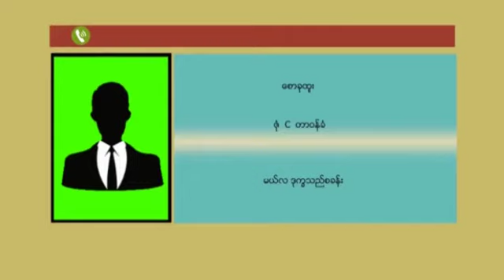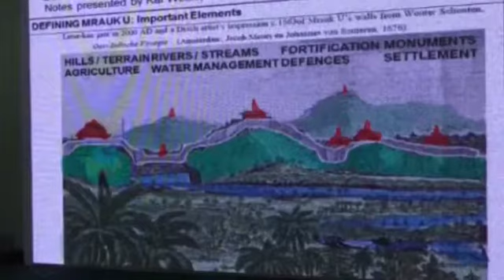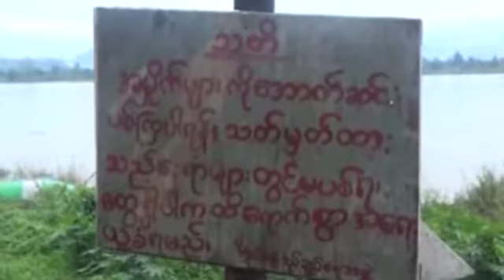ျမန္မာဘာသာ အစီအစဥ္ (ဇြန္လ ၂၄၊ ၂၀၁၈)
ကယားျပည္နယ္ထဲမွာရွိတဲ့ လိုင္စင္မ့ဲကားေတြကို ျပည္နယ္အဆင့္ လိုင္စင္ျပဳလုပ္ ေပးႏိုင္တ့ဲ ညႊန္ၾကားခ်က္နဲ႔ ဥပေဒမရိွတာေၾကာင့္ လိုင္စင္ေတြ ျပဳလုပ္ေပးမွာ မ ဟုတ္ဘူးလို႔ ကယားျပည္နယ္လံုၿခံဳေရးႏွင့္နယ္စပ္ေရးရာဝန္ႀကီး က ေျပာပါတယ္။

ေရနစ္ျမဳပ္ခဲ့တဲ့ ထိုုင္း-ျမန္မာနယ္စပ္ မယ္လ ကရင္ဒုကၡသည္စခန္းအတြက္ အေရးေပၚ အကူအညီေတြ လိုအပ္ေနတယ္လို႔ ဒုကၡသည္စခန္းတာ၀န္ရွိသူေတြ က ေျပာပါတယ္။

ကခ်င္ျပည္နယ္ ဧရာဝတီျမစ္ကမ္းေဘးက အမိႈက္ပံုေတြဟာ ဧရာ၀တီျမစ္ရဲ႕အလွ ကို ဖ်က္ဆီးလို႔ေနပါတယ္။ ဒီအမိႈက္ေတြဟာ ျမစ္ကမ္းေဘးမွာ ေနထုိင္သူေတြ ကိုသာမက ျမစ္ထဲမွာရွိတဲ့ ေရသတၱ၀ါေတြကိုပါ ဆိုးက်ိဳးသက္ေရာက္ေနတယ္လို႔ ဆိုပါတယ္။